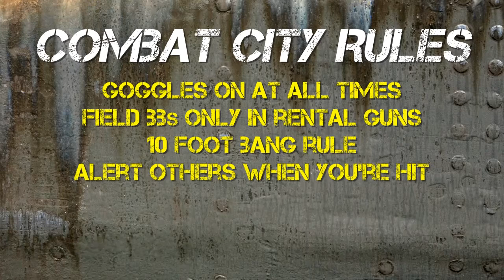Combat City Safety Video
We ran out to the field to make a safety video to be played in the pavillion on a loop for all to watch before heading out.